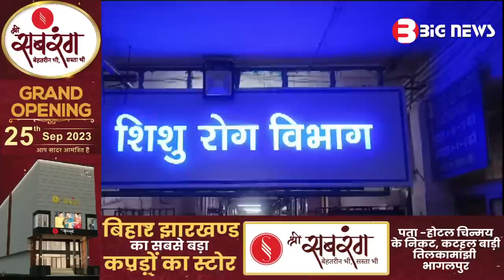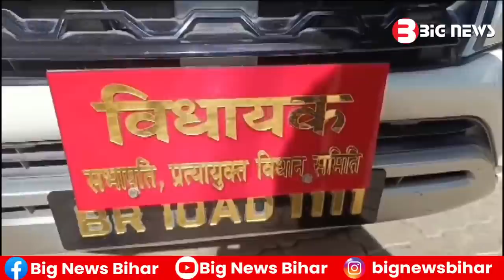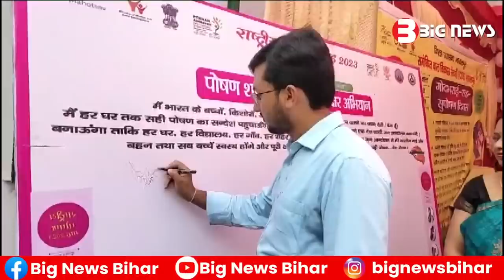Bhagalpur News - 26 September 2023 | Bhagalpur Todays News